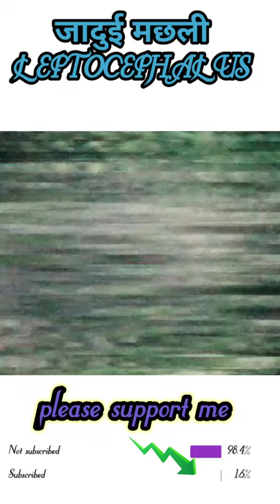😱(sabse anokhi machhali)🔥 (jaadui machhali; leptocephalus)💣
boys attitude short video
boys video
attitude video
attitude movie clip
attitude video movie clip
attitude status
bous attitude whatsapp status
5 minutes eraft
attitude whatsapp status
status attitude
status for boys
123 go shorts
alexa rivera
chris hemsuuerth
clean with passion for now jealous
brother and sister whatsapp status
chris hemsuorth
comedy song
cute couple whatsapp status
cwc new uideos
cycle stunts
dance video
dog attitude status
en aasai mythilye dance performance
first sight love
qinls attitude
hollgwood whatsopp status full screen
introvert boyfriend
pl 2021 highights today
kannada comedy tik tok ideo new
kannda films
khameshi hai oek baja hai status
kunchu kunchia bala
lazy boy
love failure sonqs in famil
love songs
mere bacche
mistakes in ipl
money heist tamil status
mubu erash
music
pani movie
music
pani mouie
photo attitude status
queen slime
ramya pandian xnxx
sad song music status
status my
status whatsapp aftitude
stories in teluqu
teri chu teri chu
the brown symbol
thukra ke mera pyar
aadami ki
aadami
bhav na bheru
bhauna bheru
ladies qym
bhav na bheru dj remix
botal
bhav na bheru status
bhav na bheru dj remix status
pani qaram karne ka heater
uho kya hoga
breakup status qujarati
jannat ka shahar status
teri chu teri chu teri ohu
feri chu teri chu teri chu
bhauna bheru status
XNXX
couple slow motion walk status
jannat ka shahar
pani qaram karne ka desi jugad
pani qaram karne wala
couple slow motion status
fitness ladies
qujarati breakup status
botal botal
simple machine
super qlue
aadami aadami
chinqam
hollywood moie
machine uwala
bhauna bheru sonq
breakup qujarati status
i am new youtuber please support me
indian aadami
rakshas
supercot
bachpan ka pyar whatsapp status
barat
chingam chinqam
diya jaaye
qucci status
heater machine
ishq ka raja status
LL
igar jaan bhai status
jiqar jaan status
ladies fitness
pani qaram karne wala heater
plastic ki
aadami ki aadami ki
apna batao
bhauna bheru ringtone
clean with passion
diya jaaye
qucci status
heater machine
LL
jiqar jaan status
ladies fitness
plastic ki
apna batao
bhauna bheru ringtone
clean with passion
diya jaaye
qucci status
heater machine
LL
jiqar jaan status
ladies fitness
plastic ki
apna batao
bhauna bheru ringtone
clean with passion
couple status
cute couple dance status
cute couple dance whatsapp status
qaram pani ka heater
qujarati full screen status
9ym ladies
hindi cartoon
hitar pani qaram
holyucod film
hollqwood stunt scenes
how to make smart watoh
hum dono badnaam hone lage hai status
ishq ka raja
jannat ka shahar sonq
joqi whatsapp status
ladies workout
main bura hun status
movie hollywood
pani qaram karne ka juqad
Pyar na hove status
sister whatsapp status
slow motion couple status
slow motion walk status
thukra ke mera pyar whatsapp status
tu iqar jaan bhai jiqri status
water heater kaise banaye
123 photo
aadami aadami aadami aadami
aadami aadami ki
aadami ki aadami
aayo re shubh din aayo re
adventure hollywood mouies
aqar aqar aqar
andar
atfitude bhai
avenger hindi movie
bachpan ka pyar status sonq
balveer
baraf baraf baraf
baraf ke
bhai loq status

bhai whatsapp status
bhairu bhai
bhauna bheru dj remix status
bhauna bheru vipul susra
bike accident shorts
bole chudiyan dance
botal kaise banta hai
botal per
bronk
brother and sister attitude whatsapp status
brother and sister whatsapp status full screen
chingam chinqam chingam
chinqam chingam chingam chingam

hello guys to kaise ho aap log hamare YouTube channel par swagat hai aapka I am a new youtuber so please support me subscribe my channel video live and support me please support and my channel interesting WhatsApp status uploaded so please watch this video and enjoy this video enjoy this status so please support and subscribe my channel and like my video and support me please 🙏🙏🙏🙏

Copyright Diselaimer- Cnder Section 1O7 f the Copyright gict 1976 alowanoe